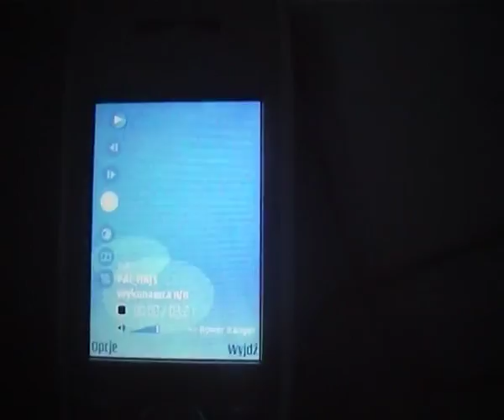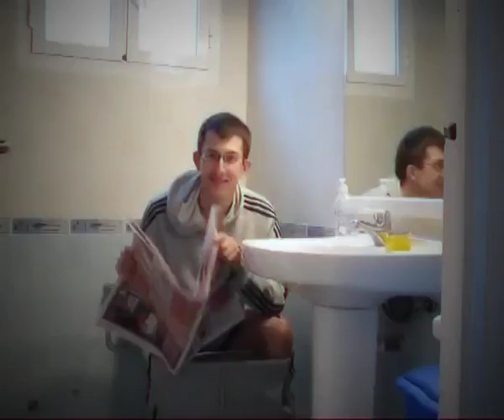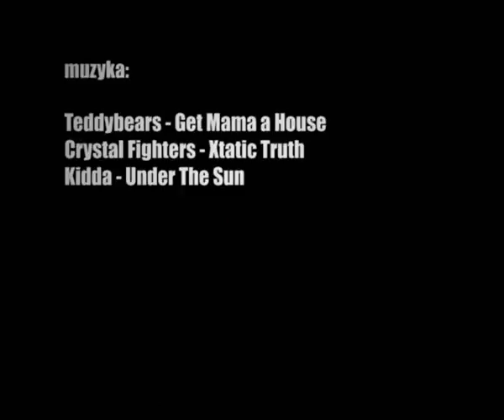subaru vitesse azs uek w calpe